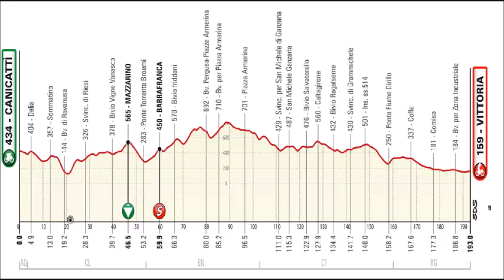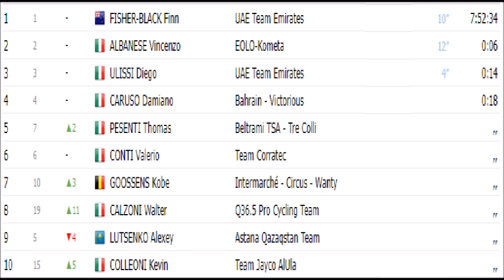Giro di Sicilia Tour de Sicile Ronde van Sicilië 2023 - Stage 2 Etape 2 Tappa 2